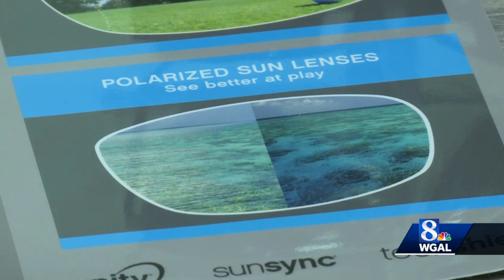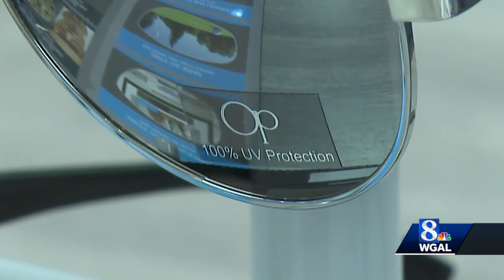Protect your eyes by choosing the right sunglasses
If you are in the market for a new pair of sunglasses, you want to make sure they're actually protecting your eyes from the sun's rays.